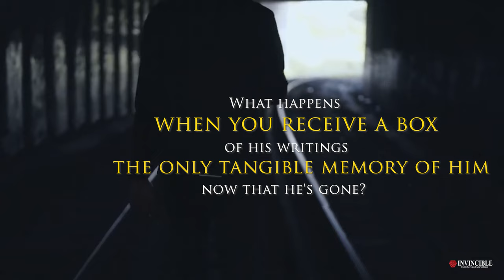Eko Aham Dwitiyo Nasti, Na Bhuto, Na Bhavishyati | Diary Of A Trillionaire Traveller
About The Book: “Eko Aham Dwitiyo Nasti, Na Bhuto, Na Bhavishyati.”
“I am the only one, there is no other like me, neither in the past nor will there be another in the future.” A personal-sounding email in the midst of so much unsolicited junk, announcing “Your friend passed away” captures the author’s attention and takes him to a flashback mode. A long-lost friend with whom he had spent hours in deep, animated conversations, his views on varied topics ranging from the Universe, Origin, and evolution of life to the Gods up there in the sky and many others flashed past the mind.
And then, the next day a parcel containing the dear departed friend’s writings, arrives with a note from his son that Mr. Shrestha had wished all this to be sent to his friend - the author, for his keepsake, and as a reminder of the good times spent together engrossed in such stimulating conversations.

About The Author: Hargovind Pant, after completing his Masters in Life Sciences, chose to be an educator and had a fulfilling career spanning forty-eight years as a teacher and Principal of schools in India and Kenya. Having spent his almost entire life with “young Homo – sapiens” ( as he prefers to call his students ), he has immense faith in the capabilities of youth. He is firm in the belief that in the next two hundred years (only eight generations from today) humanity will have achieved much more than the cumulative achievements of almost half a million years Homo -Sapiens have been in existence. But all this with a caveat, if only we and our future generations would prove ourselves worthy of the gift of Prometheus. An avid reader, and too young to retire, Hargovind Pant gives motivational talks to students in schools and colleges.
He lives in the beautiful hill station of Nainital (India) with his wife of fifty years.

The largest content aggregator of the country, Invincible Publishers welcomes books on all genres and are traditional as well as self-help books. So do you want to publish & market your book worldwide?

Publish your book in a very easy and simplest way only with Invincible Publishers.